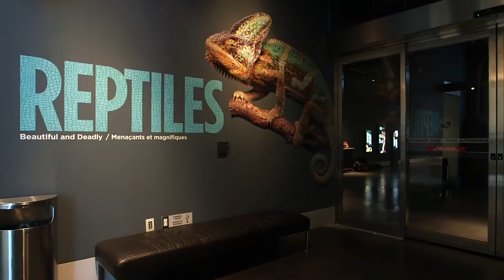Encore jeune - Exposition spéciale : Les reptiles (Musée canadien de la nature)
Exposition spéciale - Les reptiles (Musée canadien de la nature)
7 octobre 2016 – 8 avril 2017
Venez admirer une incroyable variété de reptiles vivants venant du monde entier! Examinez de près des lézards flamboyants, des serpents redoutables, des tortues bizarres et un alligator. En tout, 30 animaux vivants provenant de 19 espèces différentes vous attendent.
Vous découvrirez des faits surprenants, qui vous feront voir sous un autre jour ces créatures souvent incomprises.